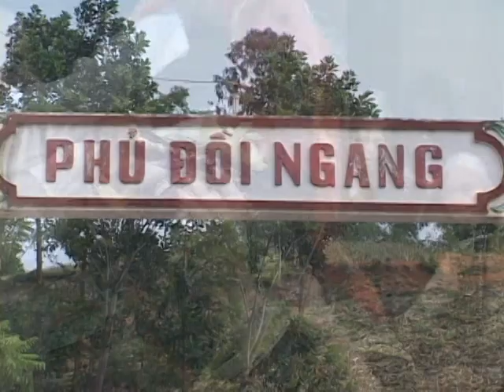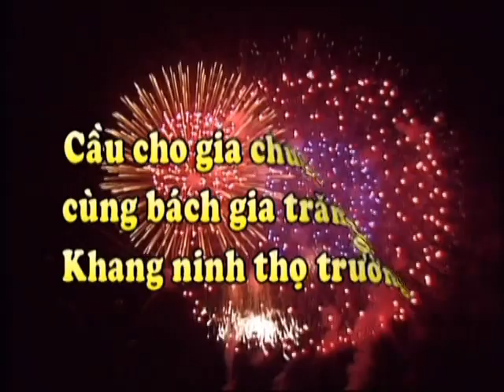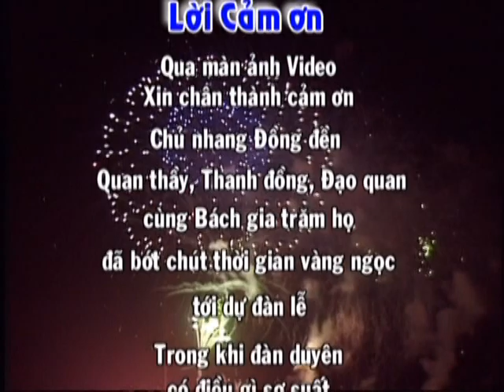mẹ hầu 2015(p12)